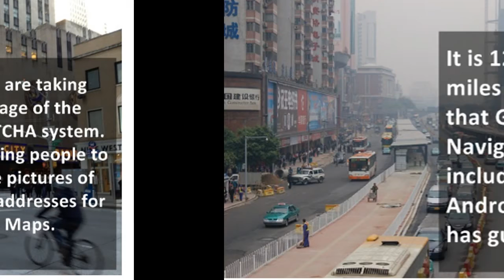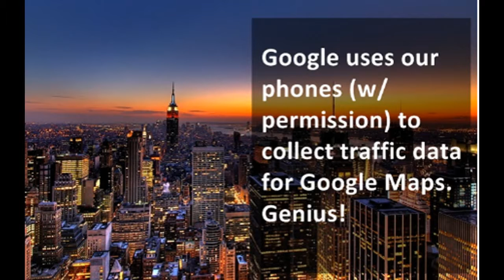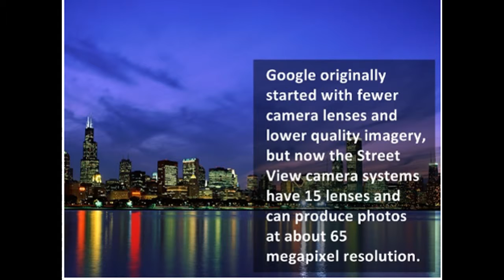Weird Facts You Did Not Know About Google Maps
Whatever the heck happened to mapquest?  Google Maps came along and took over. Google Maps is probably one of the most useful things on your phone. Besides, looking up directions, Google Maps has these pretty cool and weird facts you did not know or just don’t care…